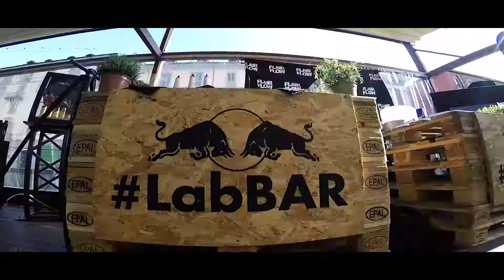FLAIR FLOW 5TH YEAR ANNIVERSARY since 2014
FLAIR FLOW 5TH YEAR ANNIVERSARY!

"We want to say Thank You to all of you that have always believed in us."

Flair Flow Since 2014